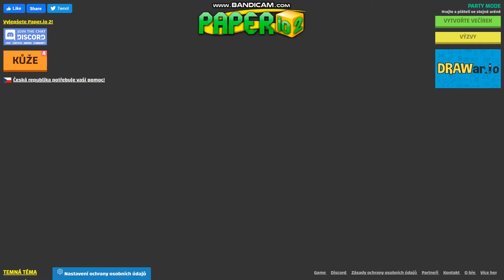PAPER.IO - super kills 💦💦💦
Tell your friends about this channel 🐾
Расскажите своим друзьям об этом канале ✨
Conte a seus amigos sobre este canal 💥
Řekněte svým přátelům o tomto kanálu 🐍